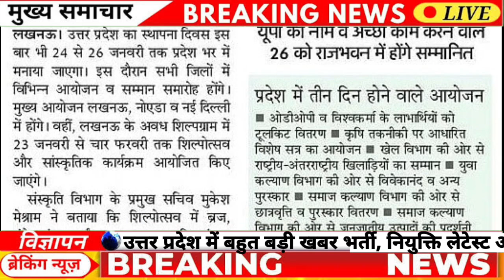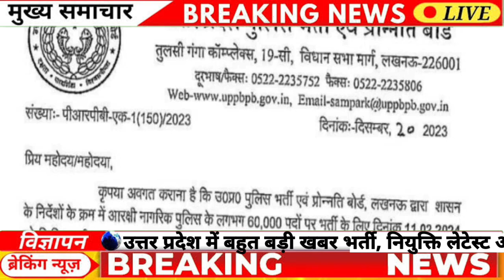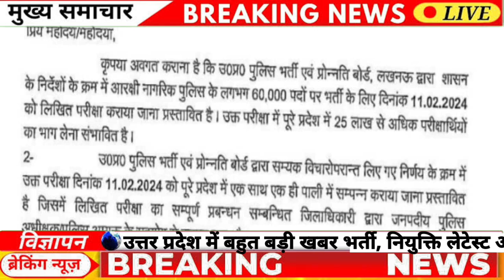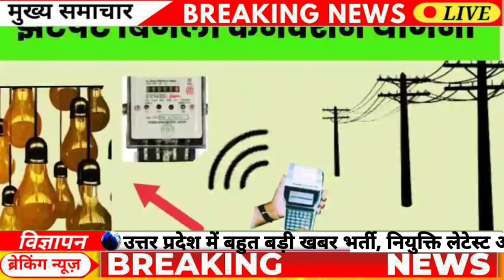9 January 2024 Up News Uttar Pradesh Ki Taja Khabar Mukhya Samachar CM Yogi Akhilesh UP News Update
9 January 2024 Up News Uttar Pradesh Ki Taja Khabar Mukhya Samachar CM Yogi Akhilesh UP News Update

UP Uttar Pradesh Ki Taja Khabar News Mukhya Samachar उत्तर प्रदेश यूपी खबर समाचार न्यूज़ 8 January 2024 UP Daily Top 20 News Aaj Ki - Today Breaking News
UP News Today UP Ki Taja Khabar Mukhya Samachar Uttar Pradesh आज उतर प्रदेश की ताजा खबर मुख्य समाचार 8 January 2024 UP ki news aaj ki

cm yogi,Lockdown,corona alert,kya lagega

UP Today Breaking News 8 जनवरी आज की ताज़ा खबर Live

अन्त्योदय एवं पात्र गृहस्थी कार्डधारकों को मिलेगा एक साल तक फ्री राशन, दुकान पर लगाएं सूचना

Akhilesh Yadav Replied To Rahul Gandhi On Invitation For Bharat Jodo Yatra

यूपी पेंशन
वृद्ध महिला pension
Uttar Pradesh pension scheme

आज का मौसम मौसम की जानकारी Mausam Aaj ka उत्तर प्रदेश मौसम ख़बर Mausam Vibhag UP Uttar Pradesh Weather Today उत्तर प्रदेश न्यूज यूपी खबर
यूपी के मुख्य समाचार ● up ke mukhya samachar
Queries Solved :- Agra News ● Aligarh News ● Allahabad News ● Ambedkar Nagar News ● Amethi News ● Amroha News ● Auraiya News ● Azamgarh News ● Baghpat News ● Bahraich News ● Ballia News ● Balrampur News ● Banda News ● Barabanki News ● Bareilly News ● Basti News ● Bhadohi News ● Bijnor News ● Budaun News ● Bulandshahr News ● Chandauli News ● Chitrakoot News ● Deoria News ● Etah News ● Etawah News ● Faizabad News ● Farrukhabad News ● Fatehpur News ● Firozabad News ● Gautam Buddha Nagar News ● Ghaziabad News ● Ghazipur News ● Gonda News ● Gorakhpur News ● Hamirpur News ● Hapur News ● Hardoi News ● Hathras News ● Jalaun News ● Jaunpur News ● Jhansi News ● Kannauj News ● Kanpur Dehat News ● Kanpur Nagar News ● Kasganj News ● Kaushambi News ● Padrauna News ● Lakhimpur - Kheri News ● Lalitpur News ● Lucknow News ● Maharajganj News ● Mahoba News ● Mainpuri News ● Mathura News ● Mau News ● Meerut News ● Mirzapur News ● Moradabad News ● Muzaffarnagar News ● Pilibhit News ● Pratapgarh News ● RaeBareli News ● Rampur News ● Saharanpur News ● Sambhal News ● Sant Kabir Nagar News ● Shahjahanpur News ● Shamali News ● Shravasti News ● Siddharth Nagar News ● Sitapur News ● Sonbhadra News ● Sultanpur News ● Unnao News ● Varanasi News ●
On my channel You Will Get Today's Top News Of Sport, Technology, Science, Bollywood, Politics, Health, Crime, Weather, Country, World, Uttar Pradesh, Etc.